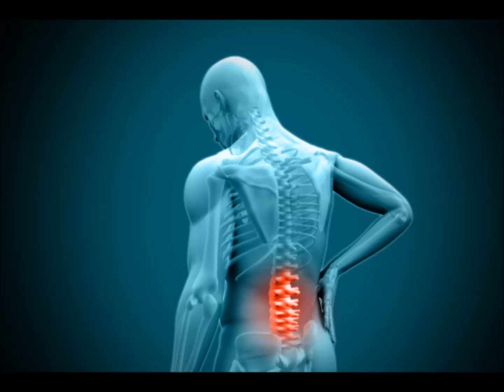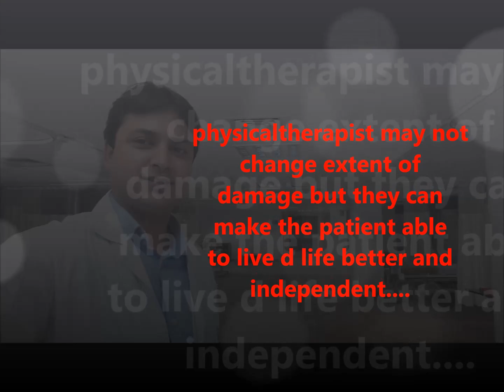spinal cord injury (road to recovery)